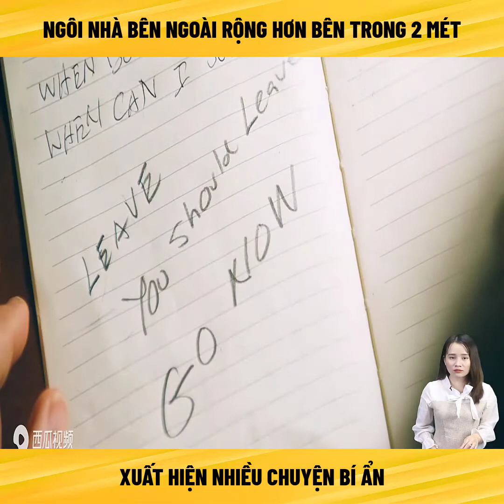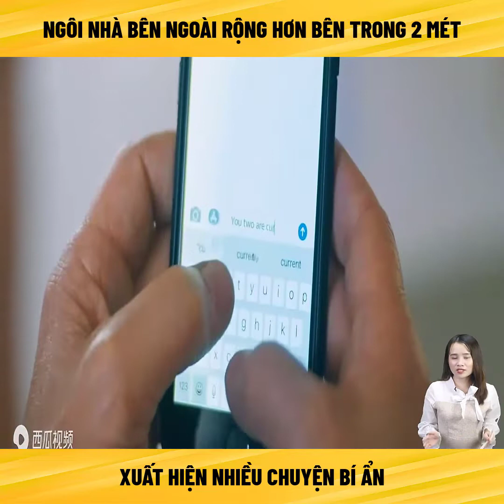[ review phim ] Ngôi nhà bên ngoài rộng bên trong hẹp xuất hiện nhiều bí ẩn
review tóm tắt phim hay